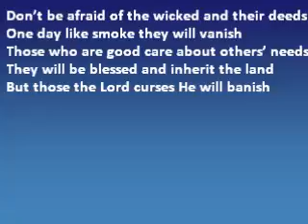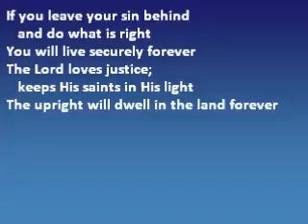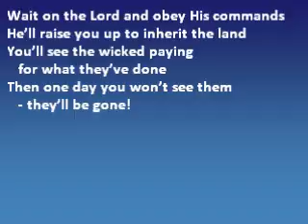Psalm project037b mobile version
A song based on the 2nd half of Psalm 37
"Don't Be Afraid Of The Wicked"

It has almost the same tune as the one I wrote in 2017 based on parts of the 1st half of the psalm, so it could be a continuation of the same song! (Rather too long together!!)